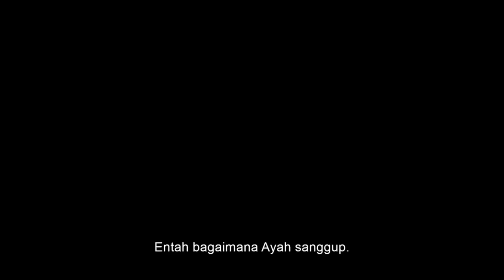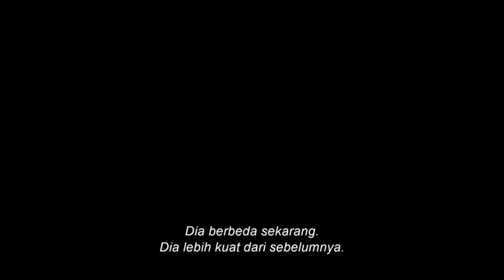film aquaman terbaru 2023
Terima kasi sudah mampir ke channel ini semoga sehat selalu bagi yg sudah subscriber maupun yg belum subscriber. sekali lgi terimaksi atas supotnya, semoga di limpahkan rejekinya dan di mudahkan segala uruasanya di dunia maupun di akhirat amin, Terima kasi🙏🙏